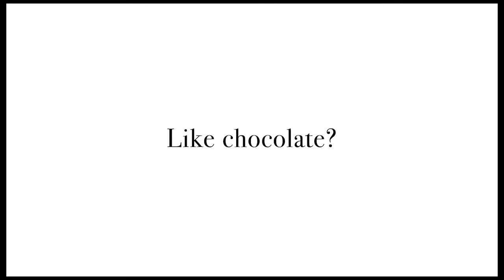What happens when chocolate meets Ariel?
Like Chocolate? You'll love the new Ariel 1 wash clean!